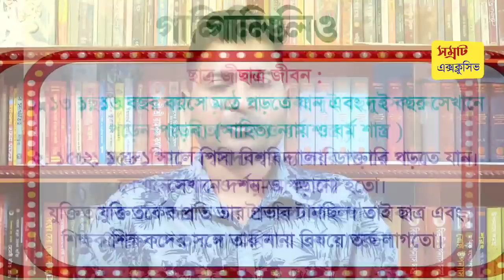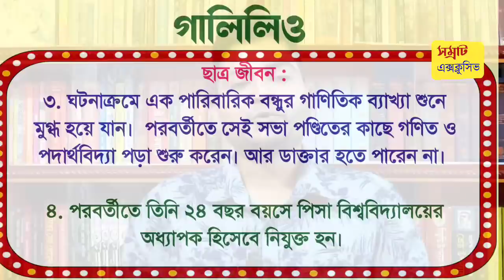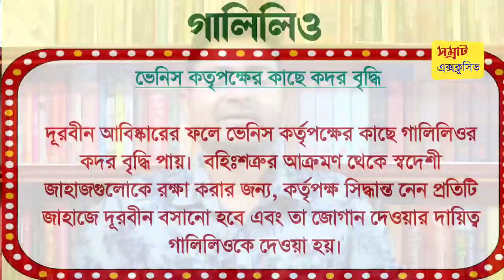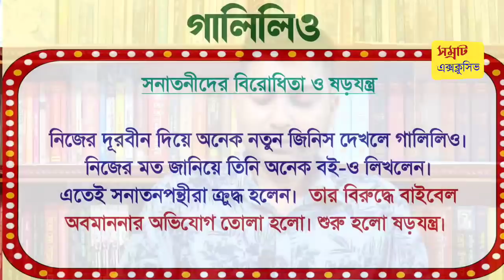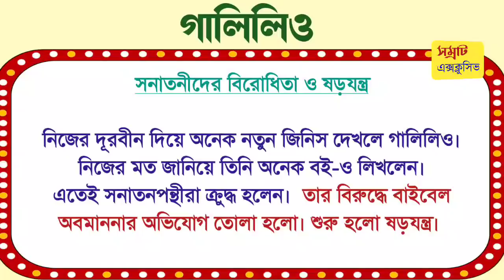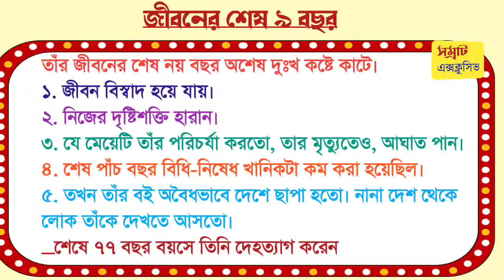Class 11 Bengali : গালিলিও প্রবন্ধ আলোচনা ( সমস্ত প্রশ্নের উত্তর সংক্ষেপে একত্রে )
Class 11 Bengali Galileo by Satyendra nath Basu // সত্যেন্দ্রনাথ বসুর লেখা গালিলিও প্রবন্ধ নিয়ে আলোচনা //

💥 Class 11 - এর জন্য পোস্ট করার সমস্ত সাজেশন এবং গল্প কবিতার আলোচনা মূলক ভিডিওগুলি দেখার জন্য ক্লিক করো